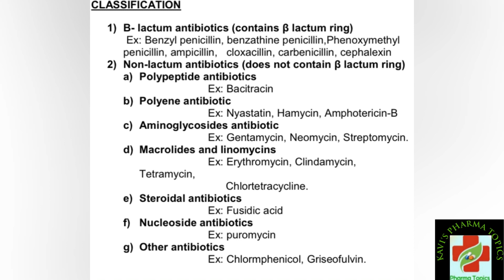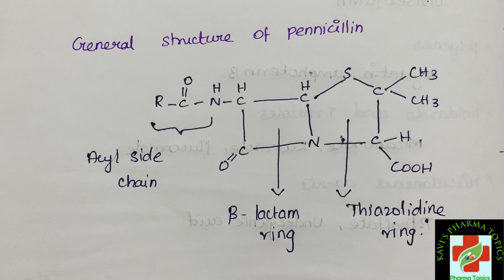Antibiotic|Penicillin|Pharmaceutical Chemistry|MRB|Gpat|DI|Exit Exam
Theory class 5 & 6 discussed in last Anthelmintic and Antiamoebia Drugs .